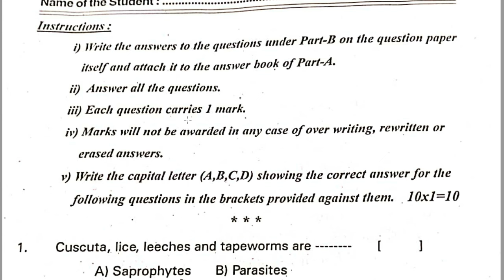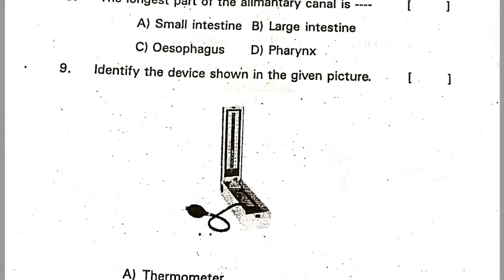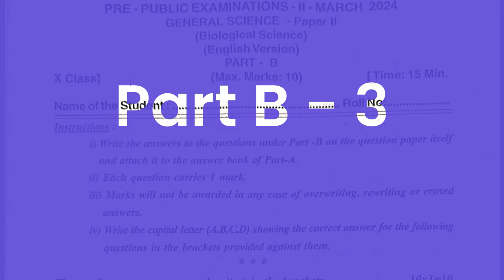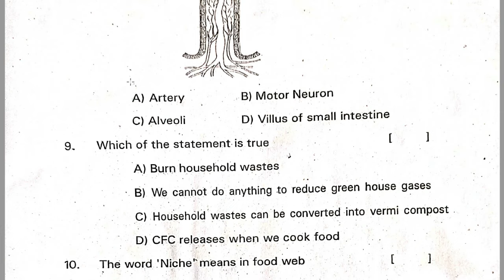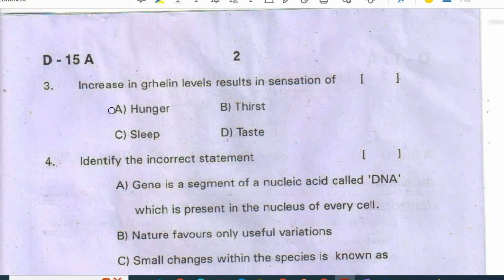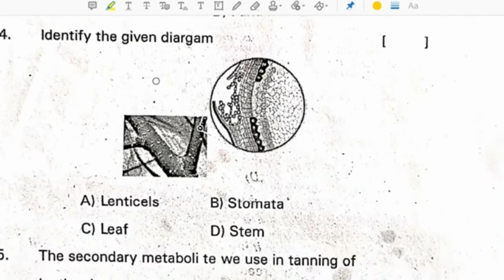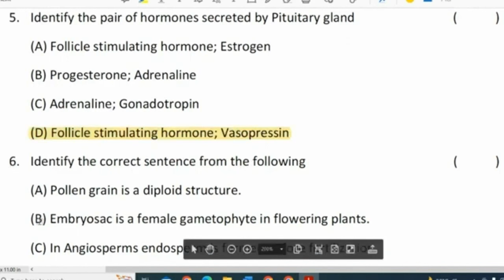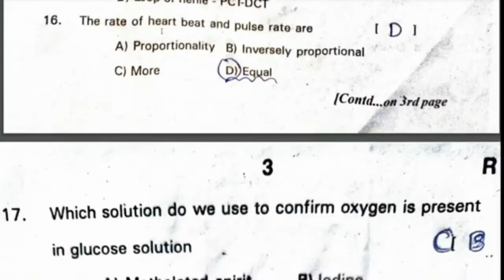Biology part B. biology important questions class 10 2024. biology important questions class 10 ts.